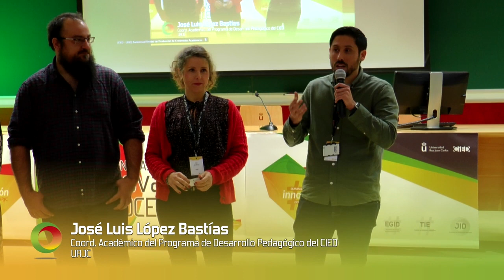jidURJC Sesión de Comunicaciones Día 1 Mañana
IX Jornadas de Innovación Docente URJC - jidURJC Sesión de Comunicaciones Día 1 Mañana

Las IX Jornadas de Innovación Docente URJC son un espacio de análisis, reflexión e intercambio sobre prácticas docentes y metodologías didácticas innovadoras aplicadas a la educación.

En esta edición, la temática de las jornadas gira en torno a la motivación y dinamización en el aula, a través de los diversos puntos de vista y experiencias que compartirán los y las ponentes, junto con la participación del público asistente.

Como en anteriores ediciones, las IX Jornadas de Innovación Docente se conformarán a través de un programa que combina la participación de expertos en mesas redondas, paneles y sesiones de comunicaciones